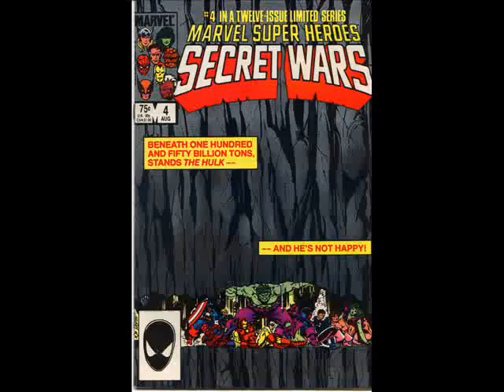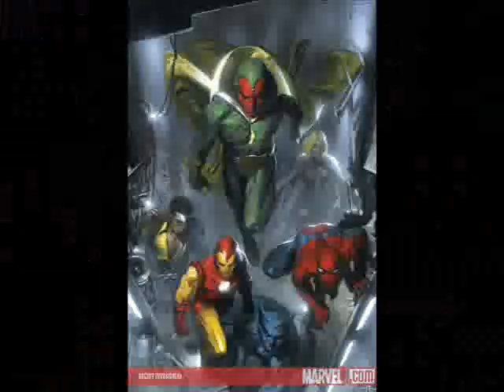Global74 - ' Funny Papers' feat. the Dark World Clerics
Global74, Cooley Fly, and the Tre God bring esoteric concepts as presented in comic book fashion.
From the mixtape HipHop, Soccer, and Comix vol I & II
Produced by CunninLynguists - Remember Me (Abstract/Reality)